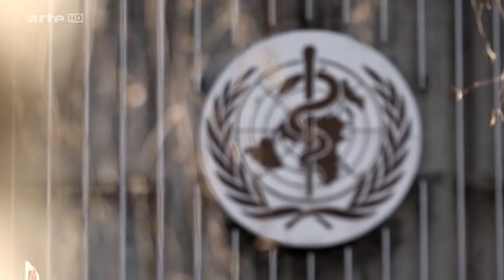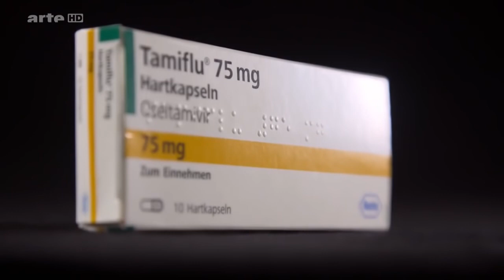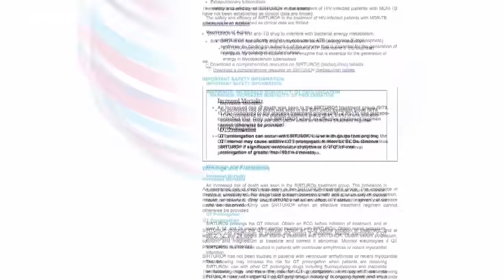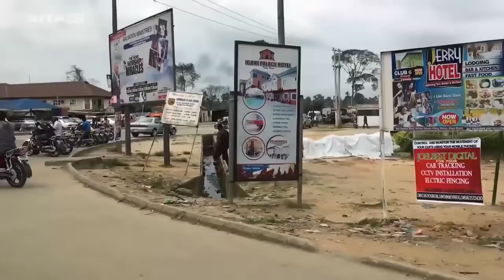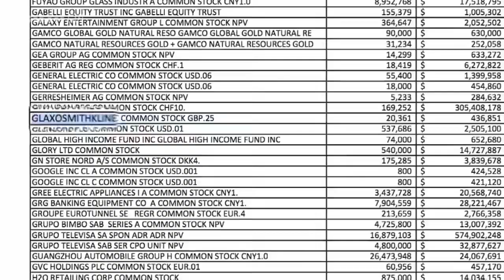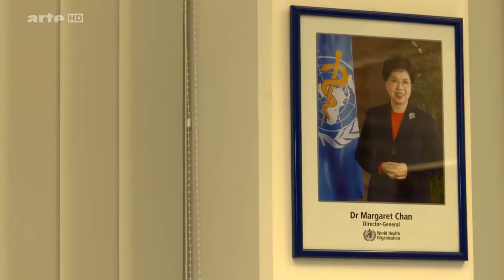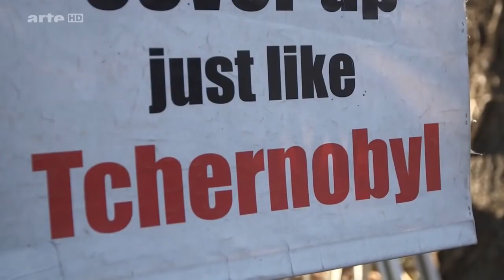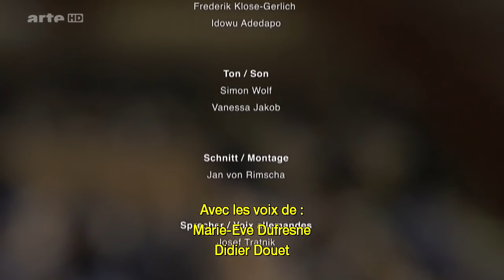L' OMS dans les griffes des lobbyistes-Documentaire ARTE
Enquête de 2016 menée par Jutta Pinzler et Tatjana Mischke pour la chaîne allemande NDR. Reportage diffusé le 4 avril 2017 par Arte.

L’Organisation Mondiale pour la Santé (OMS) ne serait-elle pas neutre ?  L’enquête « L’OMS : dans les griffes des lobbyistes ? » diffusée sur Arte montre qu’il y a en effet de quoi douter. Pour cause, au cours des trois dernières décennies, la structure internationale a perdu son indépendance financière : Aujourd’hui, ses principales ressources proviennent de plus en plus de fonds privés et d’entreprises dont les intérêts dépendent de ses décisions. De quoi laisser craindre une prise d’influence sur des questions de santé publique.